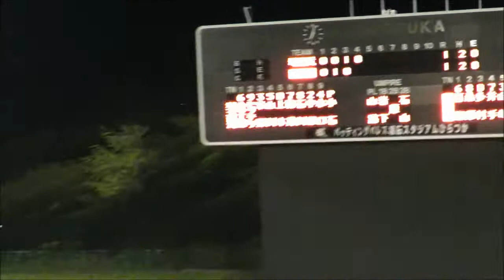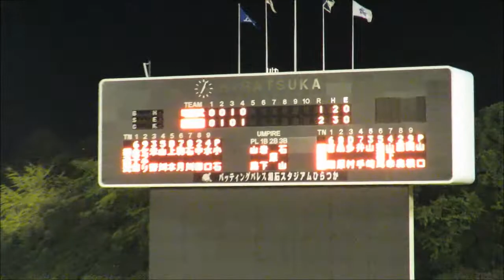横浜DeNAベイスターズ2軍 2015年観戦時の多村仁志選手ファーム打撃集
2015年に観戦した際に収録した
横浜DeNAベイスターズ　多村仁志選手のファーム打撃集です。